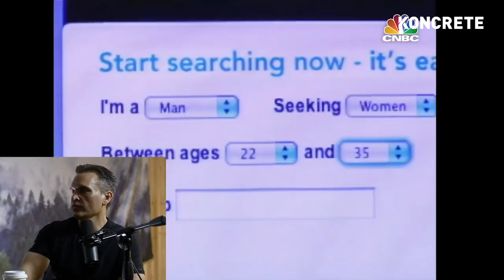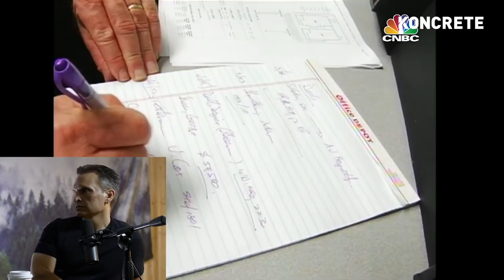Ex-Cons & Single Moms Love Cox | Matthew Cox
Taken from podcast #56 w/ Matthew Cox